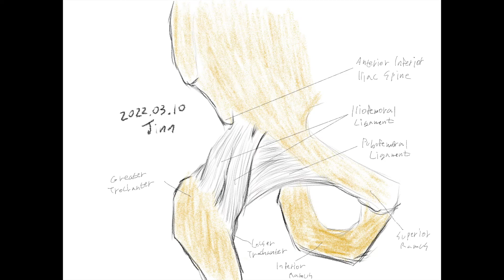꾸준히 하기 프로젝트 인체 해부학 #86